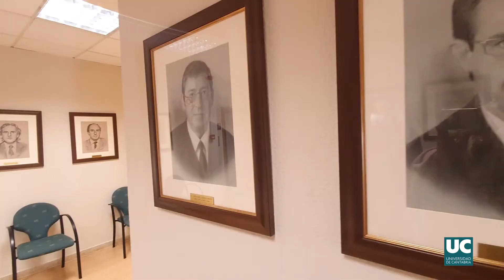Medallas de Plata 2021 a Fernando Cañizal y José Manuel Osoro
La Universidad de Cantabria (UC) ha otorgado el máximo distintivo de la institución que se concede a personas, la Medalla de Plata, a los profesores Fernando Cañizal (ETSI Caminos, Canales y Puertos) y José Manuel Osoro (Facultad de Educación) por sus trayectorias destacadas, que incluyen tanto su labor docente e investigadora como la realizada en diferentes cargos de gestión que han ocupado.